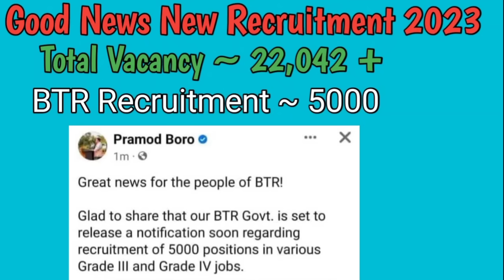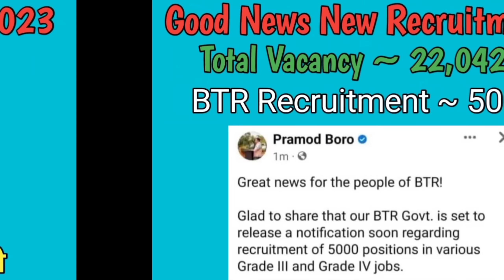35,000😱 New Recruitment, Assam BTR Government release खालामसिगोन ||@btrjobalert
35,000😱 New Recruitment, Assam BTR Government release खालामसिगोन ||‎@btrjobalert775  ||

Upcoming btr recruitment 5000 post 2023
Upcoming Assam government recruitment
Upcoming btr recruitment 2023
APDCL new update